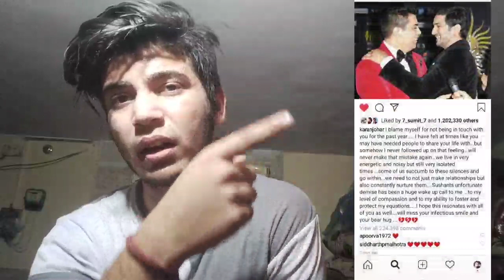We missed uh legend (Sushant sir😭💔)